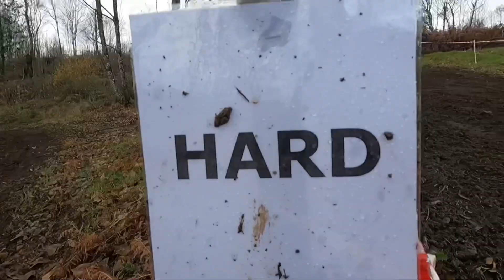Entrainement 20/12/2020 Espace Moto ( Gopro 9)